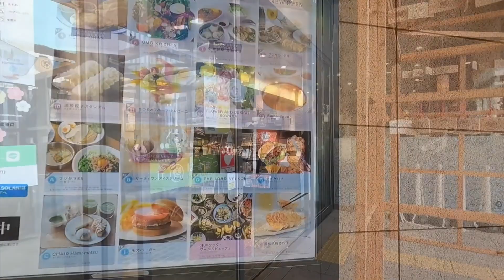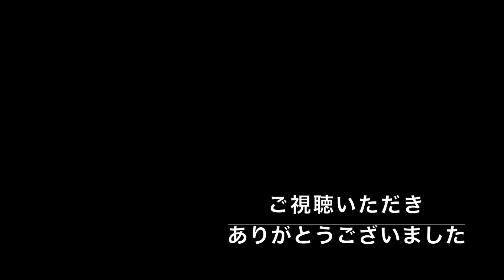2023.1[静岡県]浜松餃子食べつなぎ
毎年#正月休み に#浜松餃子 を食べに行くという私と息子の"謎の行事"のため、2023年正月も浜松へ来ました。今回は当日営業していたお店ランダムで三軒の食べつなぎをしました。